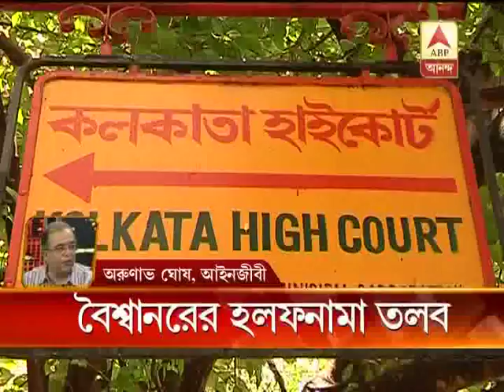Calcutta High Court orders Baishanar to file affidavit